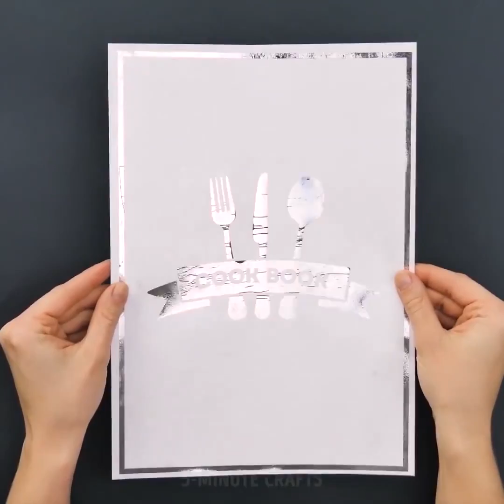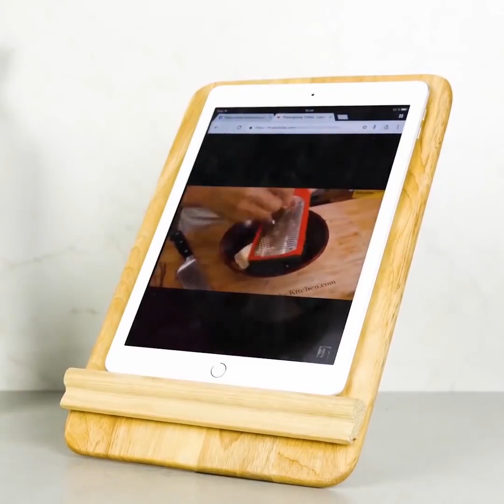25 GENIALE KOOKHACKS DIE JE GRAAG VLAK VOOR HET ETEN ZOU WILLEN WETEN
GENIALE KOOKHACKS

Ik wilde iets bijzonders maken en ik dacht dat kont-koekjes goed leken! Niet helemaal zeker waar het idee vandaan kwam, waarschijnlijk een van mijn levendige dromen, maar toen ik eraan dacht om kont-koekjes te maken, moest het gedaan worden! Eerlijk gezegd, ik wilde billen cupcakes maken en noemde ze billen, maar ik kon geen gemakkelijk genoeg recept vinden. Ik heb nog nooit een ding gebakken in mijn hele leven, helemaal opnieuw. Dus ik had een beginnersrecept nodig. Dit is het eindresultaat!

Dit is het BESTE recept voor suikerkoekjes - het deeg hoeft niet gekoeld te worden, koekjes houden hun vorm als ze gebakken, zacht en smaakvol zijn, perfect voor het decoreren!

Ingrediënten:

1 kop ongezouten boter

1 kopje gekorrelde witte suiker

1 theelepel vanille-extract

1/2 theelepel amandelextract

1 ei

2 theelepels bakpoeder

1/2 theelepel zout

3 kopjes bloem voor alle doeleinden

ROUTEBESCHRIJVING:

Verwarm de oven voor op 350 ° F.

In de kom van je mixer room je boter en suiker tot een gladde massa, minstens 3 minuten.

Klop in extracten en eieren.

In een aparte kom bakpoeder en zout combineren met bloem en beetje bij beetje toevoegen aan de natte ingrediënten. Het deeg zal erg stijf zijn. Als het te stijf wordt voor je mixer, leg je het deeg op een aanrechtblad. Maak je handen nat en werk het kneden van het deeg af.

KAN NIET DE DEEG! Verdeel in werkbare batches, rol het uit op een met bloem bestoven oppervlak en knip het uit. U wilt dat deze cookies zich aan de dikkere kant bevinden (dichter bij 1/4 inch in plaats van 1/8).

Bak gedurende 6-8 minuten op 350 ° F. Laat afkoelen op het bakblik totdat het stevig genoeg is om over te brengen naar een koelrek.

Deze waren geweldig om te maken, te versieren en rond te gaan. Ik zou absoluut aanraden om zoiets te doen voor een verjaardag of vrijgezellenfeest!

Tijdstempels:

2:32 Strakke klep

3:45 Cola voor vettig kachelfilter

5:47 Schilapparaat

14:55 Moet je boter verzachten?
5-Minute Crafts officieel Nederlands kanaal.